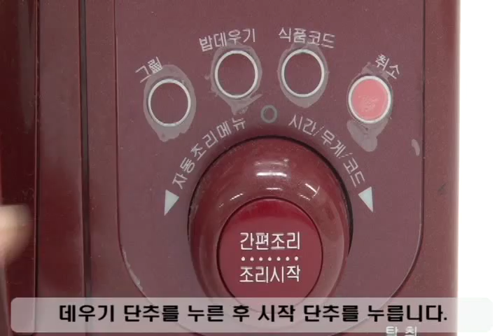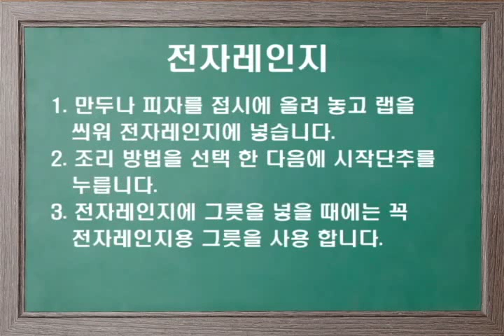인스턴트식품 조리하기